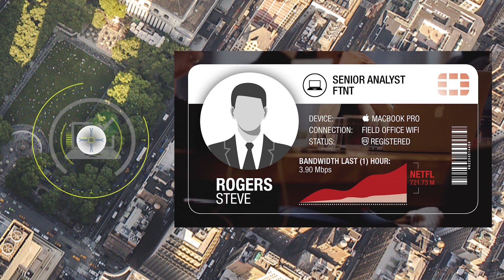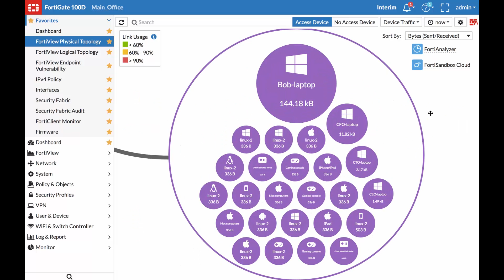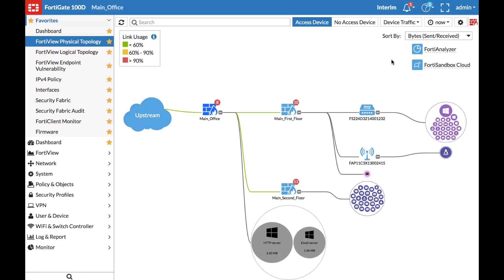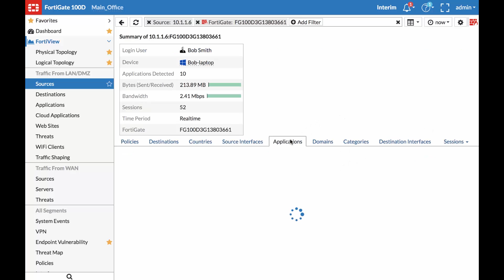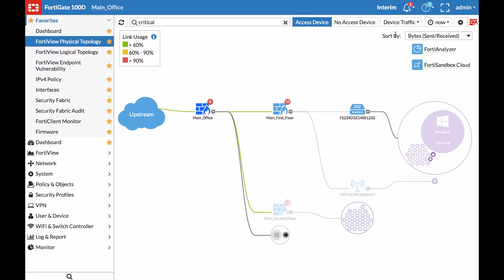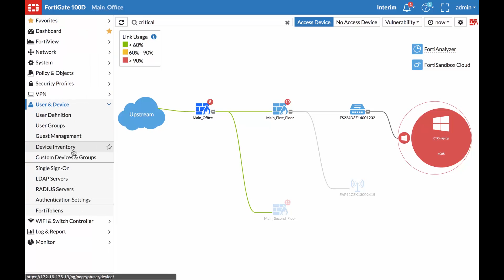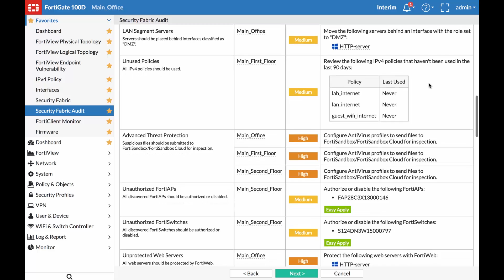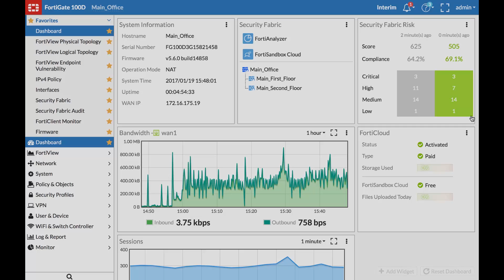Fortinet Security Fabric Demo 5.6 Beta 2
In this video, you will get a preview of the new Fortinet Security Fabric in action using FortiOS 5.6 Beta 2.